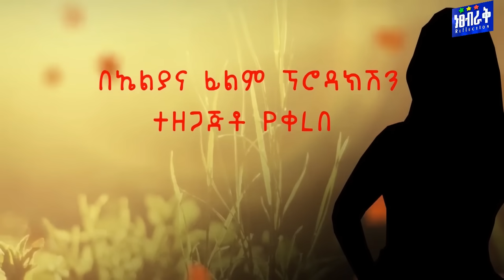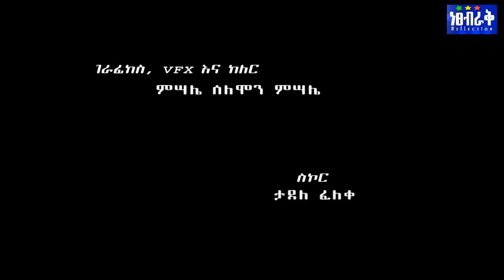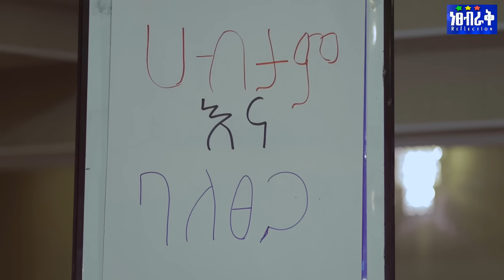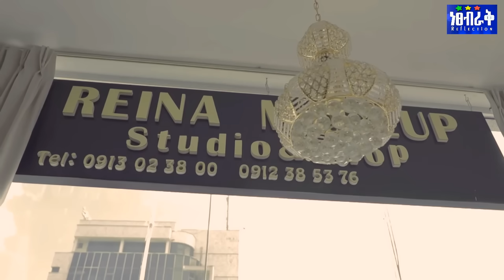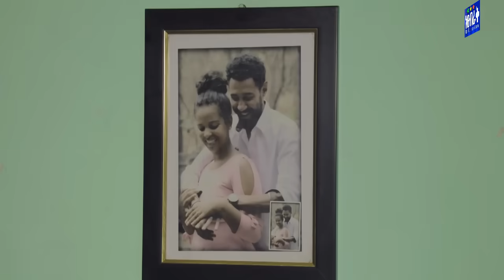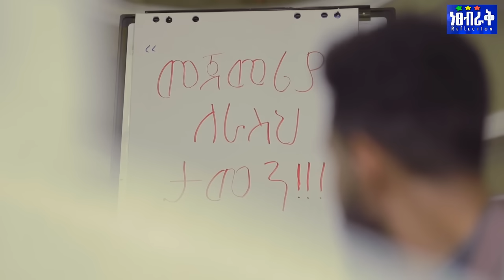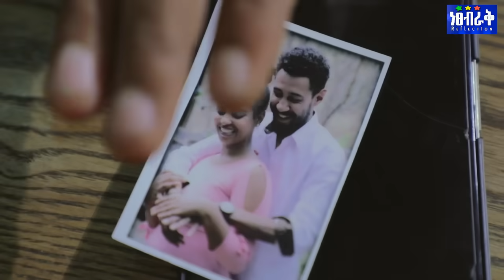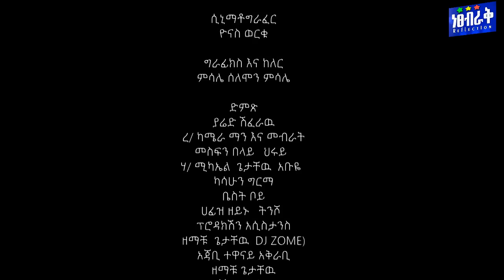ወደፊት - Ethiopian Movie Wedefit 2019 Full Length Ethiopian Film Wedefit 2019